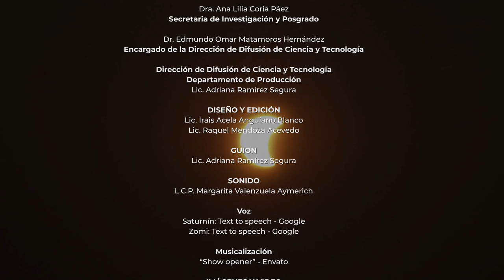Así se vivió el EclipseAnulardeSol🌒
Amigas y amigos planetáricos🧑‍🚀👩‍🚀

📅Hoy les traemos una emocionante cápsula🎞️ informativa sobre las actividades que tuvieron lugar durante el eclipse🌒 solar anular del pasado 14 de octubre en el Planetario Luis Enrique Erro🚀🔭 y en el Museo Tezozómoc🤖🧮.

☺️¡Gracias por haber sido parte de esta Aventura Cósmica💫🪐!

¡SOMOS CIENCIA🧑‍🔬 Y ASTRONOMÍA🌖🔭 EN ACCIÓN!